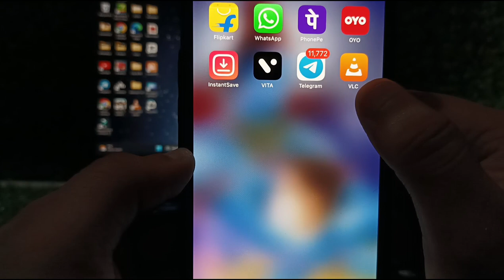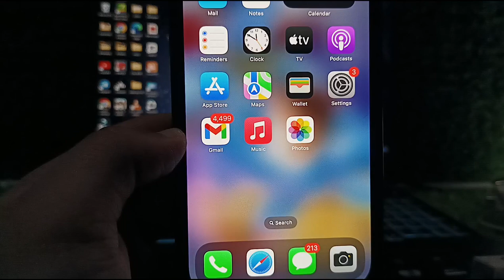How to Play TELEGRAM Videos on iPhone I Fix Telegram Videos not playing on iPhone